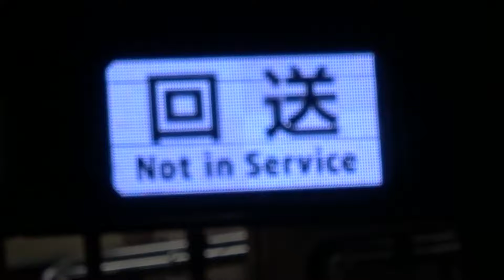【回送】京阪6000系6009編成 樟葉発車